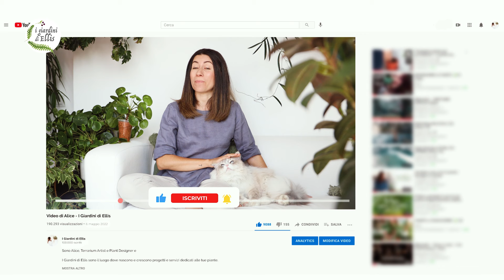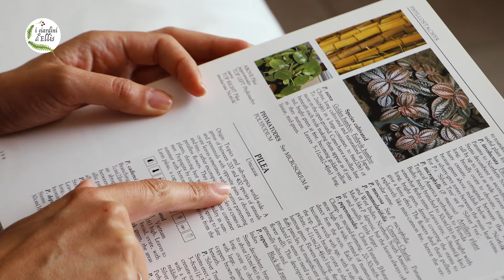Tutto sulla PILEA | Cura, coltivazione e propagazione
Esistono circa 200-400 specie diverse di Pilea, alcune sono facili da trovare nei garden, tutte con foglioline molto decorative. Qui però parliamo della Pilea peperomioides che è la più nota. Chiamata anche con buffi nomi tra cui pianta UFO, pancake plant, pianta delle monete proprio per le sue caratteristiche forme circolari che ispirano diversi soprannomi e simpatia.

È considerata una pianta portafortuna, nel linguaggio delle piante simboleggia abbondanza e prosperità! Una ragione in più per imparare a prenderci cura della Pilea con amore e soddisfazione.

Questo sulla Pilea è il sesto video del NUOVO FORMAT PLANT FOCUS dove conosciamo e approfondiamo un capitolo alla volta una pianta protagonista dei nostri appartamenti.

00:00 | Intro
00:39 | PROVENIENZA e nome della PILEA
01:31 | LUCE e temperatura ideale per la PILEA
02:12 | ACQUA e umidità ideale per la PILEA
03:18 | RINVASI e terriccio per la PILEA
03:57 | PROBLEMI E PARASSITI della PILEA
05:31 | PROPAGAZIONE della PILEA
08:09 | MEGLIO SAPERLO

➡ I miei indispensabili
➡ I miei Libri di piante
​➡ Cura e protezione delle piante
➡ Attrezzatura Video

Ti piace ascoltare musica rilassante?